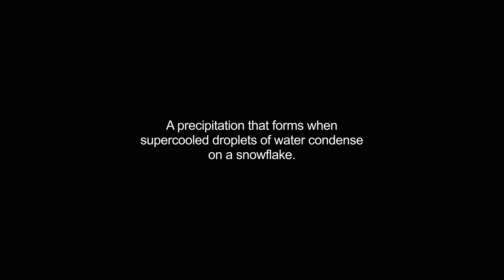graupel video Dictionary meaning and pronunciation